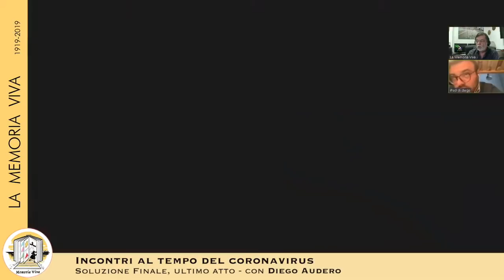La "Soluzione Finale", Auschwitz-Birkenau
La "Soluzione Finale", Auschwitz-Birkenau: con Diego Audero, in diretta, cerchiamo di capire cosa succedeva, in una della pagine più buie della nostra storia, nel Campo di Sterminio di Auschwitz-Birkenau e negli altri campi, fuori dagli stereotipi e dai luoghi comuni, per cercare di cogliere l'essenza di quella "Soluzione Finale" che è stata pianificata con lucida follia.